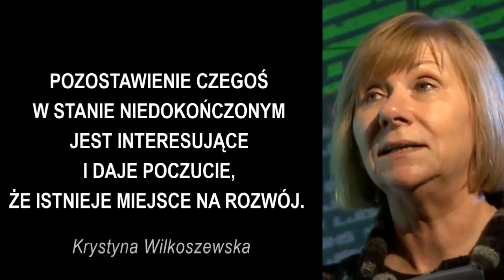✝️❤️ Tradycyjne KLANY: zjednoczyć czy ujednolicić?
Zachęcam do wsparcia kanału (w intencjach Dobroczyńców w każdym miesiącu jest sprawowana Msza Święta).

ZACHĘCAM DO DOŁĄCZENIA DO GRONA STAŁYCH DOBROCZYŃCÓW
✝️ PUSTELNI I MOJEJ PRACY NA YOUTUBE. ✝️
Ofiary proszę przekazywać na konto:
tytułem: pustelnia-youtube
Wspierać można również – nie ponosząc kosztów – przy okazji zakupów (sklepy przekazują procent od wydanej kwoty). Tu jest lista sklepów